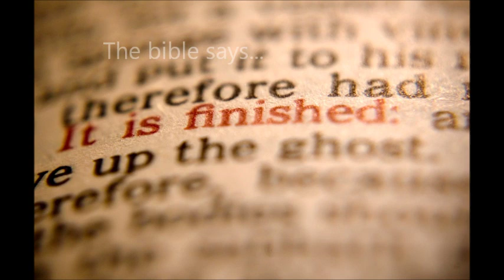Troy Sneed - Lay it down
Song: Lay It Down
Artist: Troy Sneed
Album: All Is Well
Released: August 7, 2012
Avail on: AmazonMP3, iTunes, Google Play
Bio:
Singer, songwriter, producer, label owner, Grammy nominee & Stellar Award winner describes this phenomenal man of God. The title track and first radio single, 'All Is Well,' peaked at #14 on the Billboard Hot Gospel Songs Chart. Now, the new radio single 'Lay It Down' is rocketing up the Billboard charts destined to become an even greater hit. Troy Sneed delivers heartfelt inspirational messages from song to song on his new release All Is Well.

"Troy Sneed-Lay It Down", sound recording administered by:
WMG